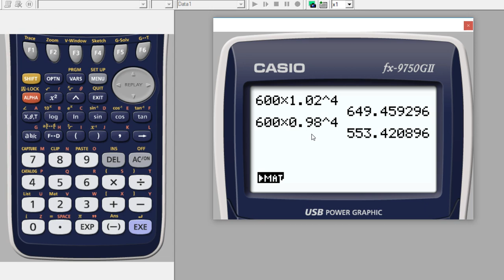Matematik 5000 Ma 1a röd Kapitel 6 Exponentiella modeller Exponentiella förändringar 6304